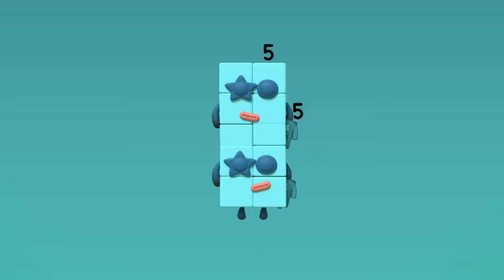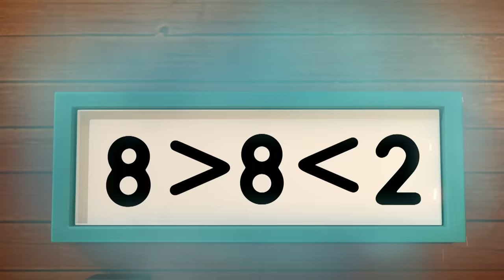Numberblocks - Twelve Totally Awesome Fun Adventures! | Learn to Count | Learning Blocks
Join the number one through to twelve for some incredibly fun adventures!